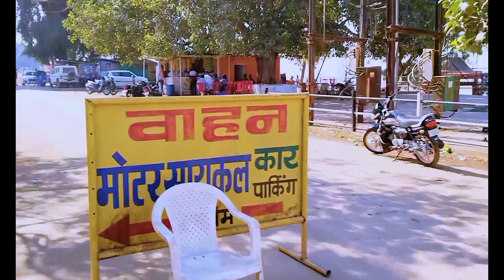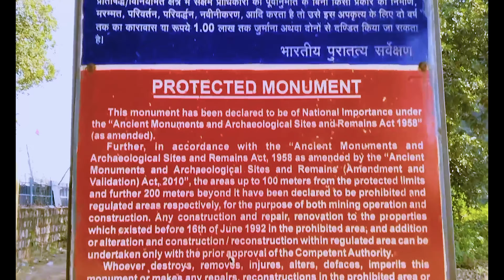मंदिर के अन्दर का दर्शन || RAJIM MANDIR || VLOG 2 raipur part2 rajim || DEATILS IN DISCRIPITION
Rajim is a town which is proposed to be in Raipur district but officially in Gariaband district, Chhattisgarh, India. Rajim is named after Rajiv Lochan Mandir which is the Main Hindu Pilgrimage Temple of Rajim dedicated to Vishnu. There is also the Ancient Kuleshwar Mahadev Mandir dedicated Shiva in the Triveni Sangam. The town hosts the Triveni Sangam of Mahanadi, Pairi (Physically) & Sondor (Virtually). Being of so many importance, Rajim is also called the Prayag of Chhattisgarh.
location :- Rajim is 45 km from Raipur. To reach there, one needs to take National Highway 43 to Abhanpur; from there a left turn leads a narrow but motorable road to Rajim. Other. Nearby important city is Mahasamund which is only 25 km far on the junction of National Highway 6 and National Highway 353 and which has an important railway station in Raipur–Vizianagarm Railway line. The nearest airport is Raipur Airport and the nearest railway station is Gobra Nawapara (Rajim) railway station which is in narrow-gauge line. New Raipur railway station is under construction so the nearest railhead is Raipur Junction.